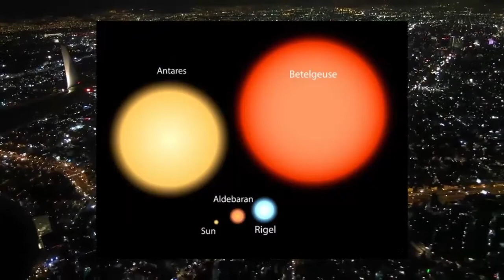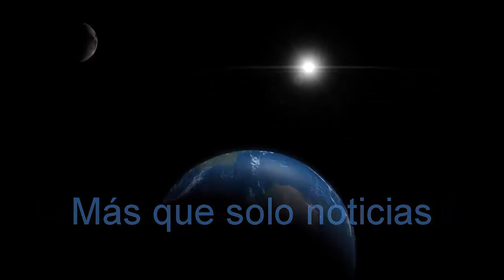Betelgeuse la estrella supergigante cuya explosión se vería desde la tierra